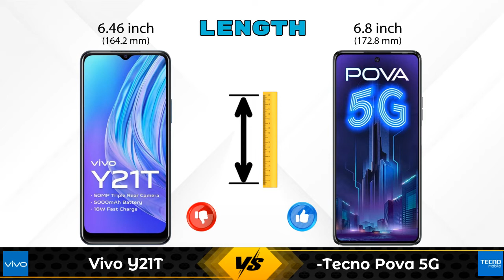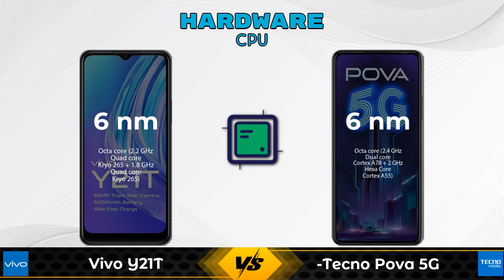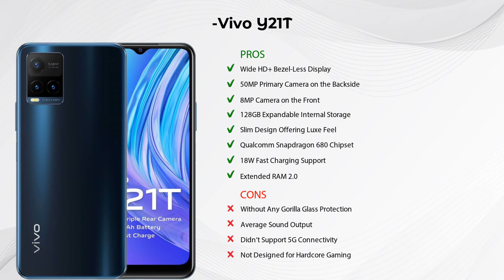Vivo Y21T Vs Tecno Pova 5G - Full Comparison [Full Specifications]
In this Video we are Comparing Vivo Y21T Vs Tecno Pova 5G with [Full Specifications].

Variant Details:
4 GB / 128 GB - 16490

Variant Details:
8 GB / 128 GB - 19999

Vivo Y21T Vs Tecno Pova 5G full specifications
Tecno Pova 5G Vs Vivo Y21T full specifications
Vivo Y21T Vs Tecno Pova 5G comparison
Tecno Pova 5G Vs Vivo Y21T comparison

Other Compitior Phone with Similar Price Range :

Micromax IN 1(4 GB / 64 GB) - 9870 , Release Date :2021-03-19
Micromax IN 1B 64GB(4 GB / 64 GB) - 7999 , Release Date :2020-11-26